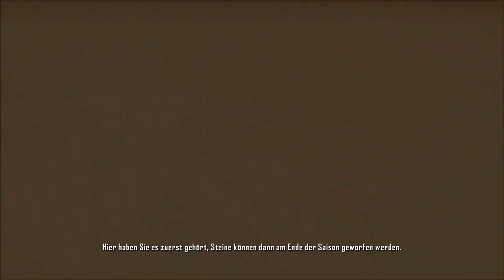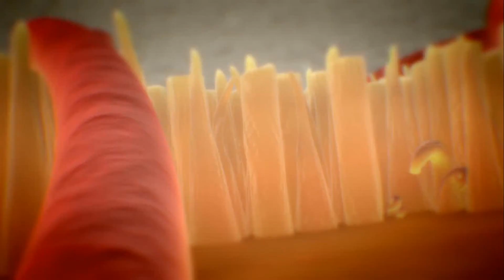Let's Play Crysis 2 #1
Endlich ist es da: Das erste LP auf unserem Channel :)

Ja, es war morgens... und ja ich war müde, ab jetzt nurnoch nachmittags, versprochen :)
Haltet durch, nurnoch 3 Folgen... dann geht die Party los, Versprochen :D